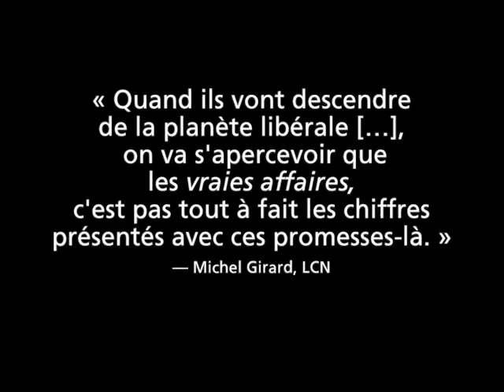Le Parti Québécois n'a qu'une seule obsession : l'emploi